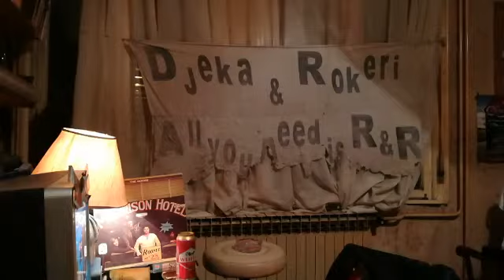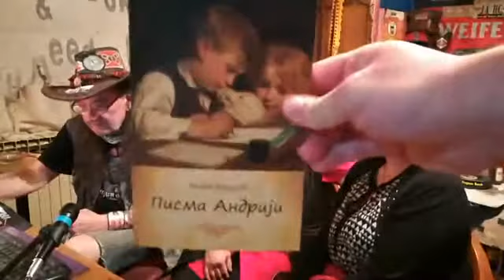10052018 Darinka Stankić i Nada Kljajić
Emisija Djekin WebTV se emituje premijerno ponedeljkom i četvrtkom od 20 sati na fejsbuk profilu Branislav Djeković Djeka.

Urednik i voditelj: Branislav Đeković Đeka
Realizacija: Marko Meda Dimitrijević